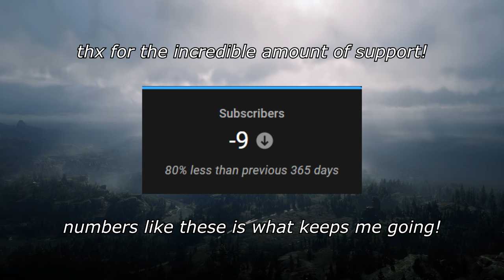The Escape From Tarkov Experience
It's become tradition for me to open the description with a long wall of text explaining why there were no uploads for a year or in this case two years so i will stick to that tradition. This is the 3rd attempt on a Tarkov video... I began working at some point before the upload of the last video but after my hard drive with all the footage failed that video was lost. So i immediately began working on the 2nd video and at this point i have no clue how much time has passed but i got a new PC and transferred most data to the new one but forgot one crucial part. The actual vegas project file, i had the footage this time but not the file telling vegas where all the footage is meant to be. With no energy to recreate the video from memory i started over... Again... So, work began on this video and basically the exact same things that delayed the last video happened again. Lack of motivation, no will to edit and the fact that playing the game to get footage for a video was more fun than cutting the footage into a video... Blah blah blah it will probably happen again so i wont make any promises. But, i will say that i have 1TB of Tarkov clips since i played it so much and a funny moments video might happen at some point as well as a random moments video since i have plenty of other funny "video worthy" footage that i would maybe want to make into a video. Thanks for reading this "Story" to the end and Enjoy.

Matze
Andy
kopparglenn
Special thanks to Garbage and ReVeS who were the "stuntmen" in like every single cinematic shot.

MOST SONGS USED WERE MADE BY "YOUR BEST FRIEND JIPPY". SUPPORT HIM

TIMESTAMPS
0:00 Introduction
1:04 Introduction, Again?
2:21 The Sad Part Where We All Die
3:59 The Happier Part Where We All Shoot
5:15 Credits or Whatever
5:51 Outroduction

PROGRAMS USED
Editing: Sony VEGAS Pro 16.0
Thumbnails: Sony VEGAS Pro 16.0
Recording: Geforce Experience

NOTES:
Jippy was meant to be the only source of music but i played Metro Exodus and heard "Музыка волн" and i loved it. Thought it was perfect for a "sad" segment of me and my friends many failures as well.

Geefogo if you somehow are reading/watching i'm still saving it. Making a montage or even a proper memetage on this game was absolutely impossible for me which is why this video is like a hybrid between a montage and funny moments video. One day though.

The quote at 2:23 is a quote from Fyodor Dostoevsky. I also got from Metro Exodus as it was in the reveal trailer and i thought it was a pretty cool quote. I was going to reword it to have something do with "Escaping" as in Escape From Tarkov but i couldn't come up with anything better so it stayed.